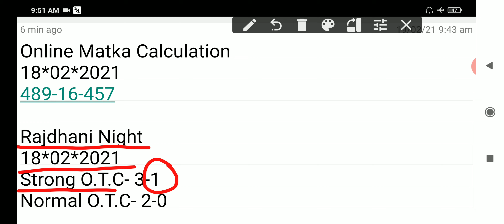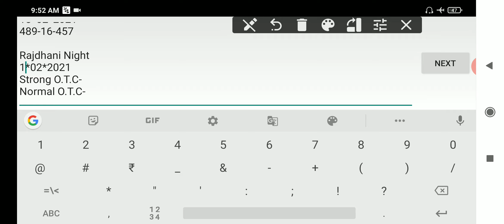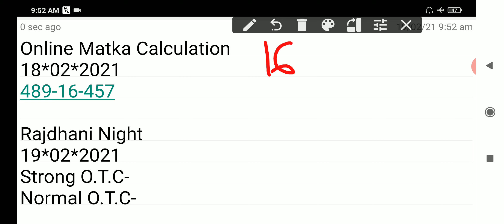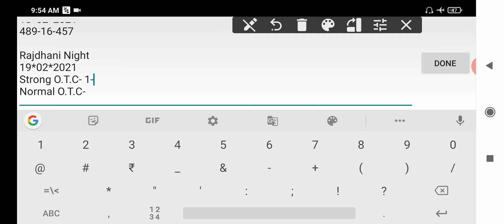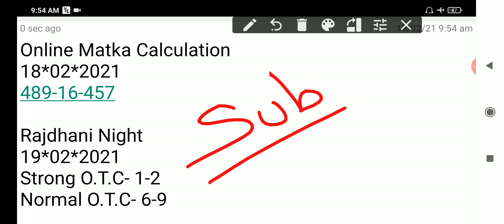RAJDHANI NIGHT 19*02*2021 | RAJDHANI OPEN | SPECIAL VIP JODI | OPEN-CLOSE | SPECIAL OTC ANK